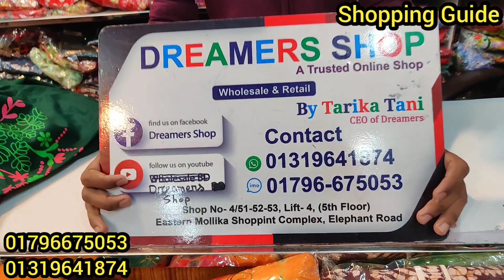ঈদ কালেকশন বাটিক ওয়ানপিস কুর্তি কিনুন সরাসরি কারখানা থেকে | Eid collection OnePiece Kurti/tops